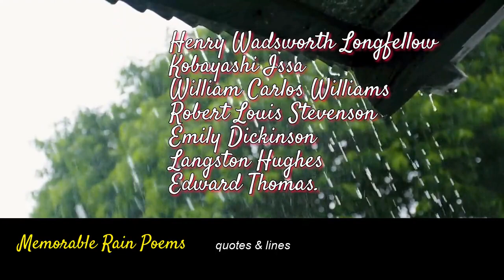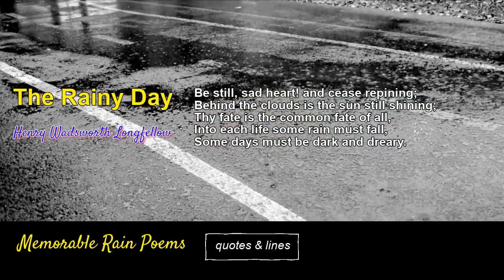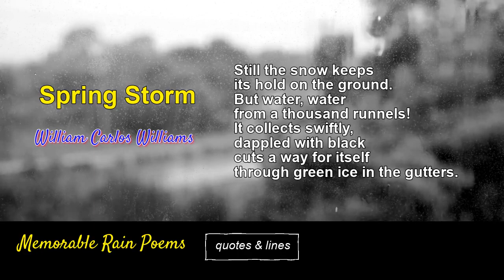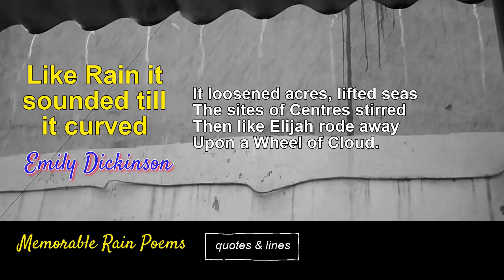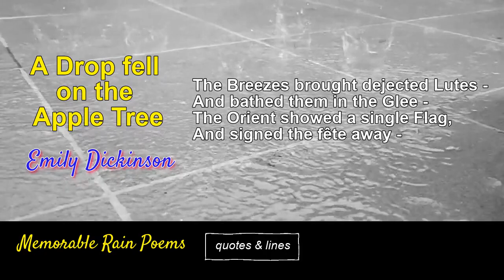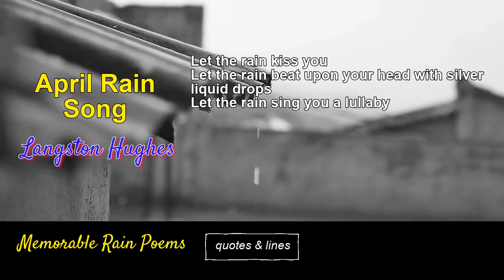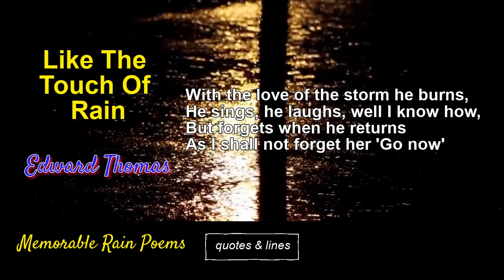BEST RAIN POEMS | MEMORABLE RAIN POEMS BY GREAT POETS | GREATEST RAIN POEMS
We dream of bringing people's attention back to books and literature again. We want to make them aware that in literature there are gems which they can enjoy. So we may claim that we are helping the world of literature and books publishing industry and writers in this small way. With every poetry video, we post the Amazon link- if it's available.